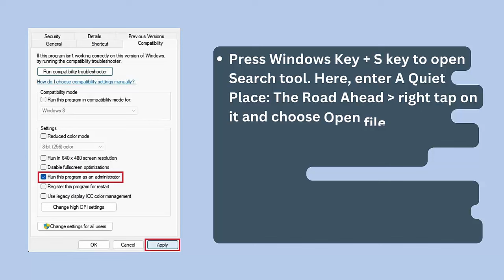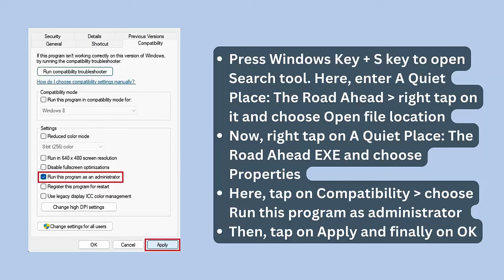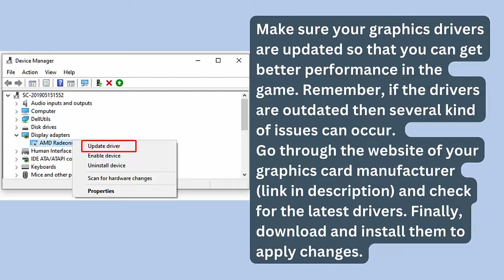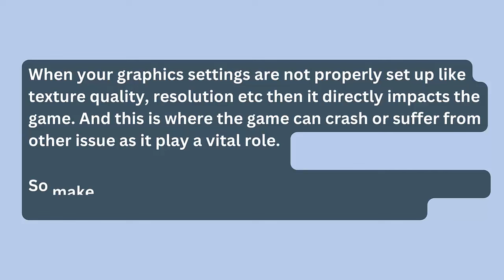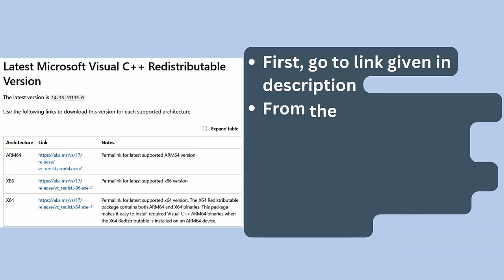[SOLVED] A Quiet Place: The Road Ahead Lagging, Freezing or Stuttering Issue On PC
In this video tutorial, learn how to fix A Quiet Place: The Road Ahead Lagging, Freezing or Stuttering Issue On PC

Social Media-